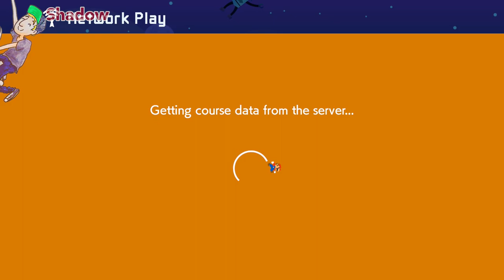Super Mario Maker 2 Multiplayer - Part 8 [Splash Zone!]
Shadow continues to lose his mind because of Mario Maker much to Taff's dismay...

Super Mario Maker 2 gives players the tools to make their own levels using blocks, power ups, and enemies from Super Mario history, while also introducing ever before seen things like the Koopa Troopa Car and Twister. You can share you levels through via Nintendo Switch Online; as well as play, rate, and download levels made be players all over the world. Our wiki has sections for newcomers as well as catalogs of all the new changes introduced in this title.